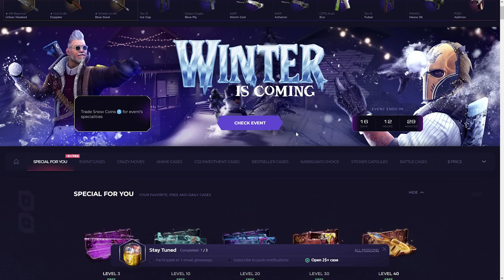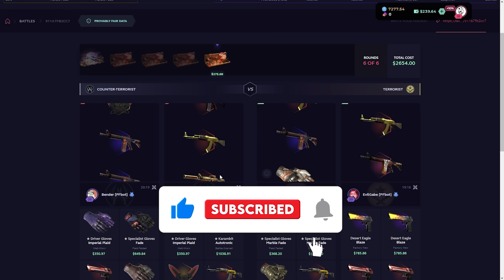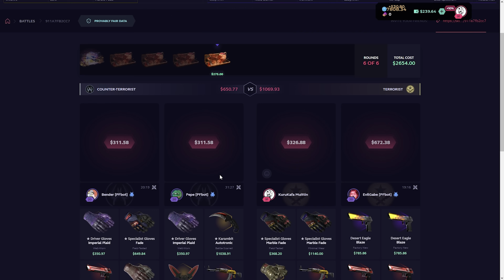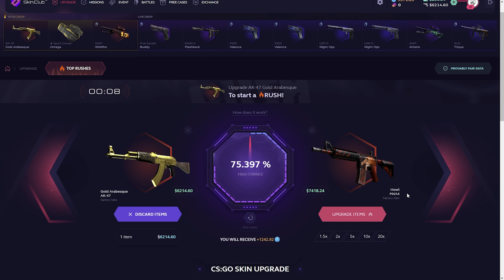I PULLED $6,000 AMAZING ITEM on Skinclub!? (Skinclub Promo Code 2023)